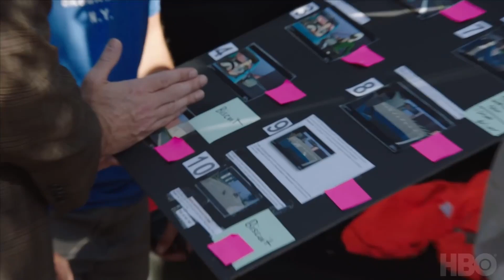What Makes The Action in BARRY So Special | Video Essay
The action moments in HBO's Barry are few and far in between... And yet, they are all sublime, and unlike anything we've seen on TV. Here's why.

Songs Used (In Order):
Song of a Sinner - Top Drawer (instrumental)
Shido - Darker Than Black OST
Acid Razz - Darker Than Black OST
GØ - Snarky Puppy
Jefe - Snarky Puppy
Keiyakusha - Darker Than Black OST